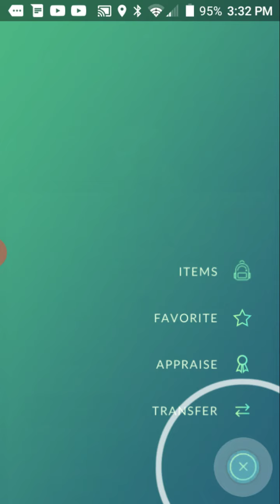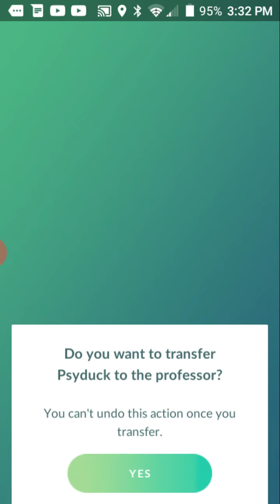Pokemon go! An Inter-egg-sting development step 2 rewards!!!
In the latest special research in pokemon go...  We have "An Inter-egg-sting development"!

These are the rewards for step 2!!!